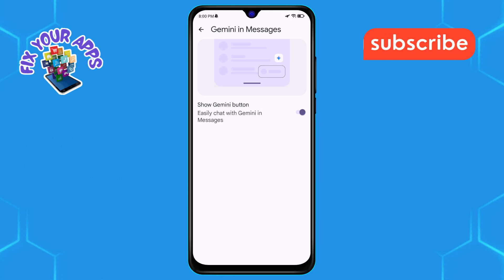How to Turn Off the Gemini Button on the Messages App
The Gemini button on the Messages app can be distracting if you don’t use it often. In this video, you’ll learn how to turn off the Gemini button on the Messages app, making your texting experience cleaner and less cluttered. The step-by-step solution can be found in this video.

- Remove gemini button in messages app
- Disable gemini feature on messages
- Turn off icons in messages app
- Customize messages app settings
- Hide buttons in messages app